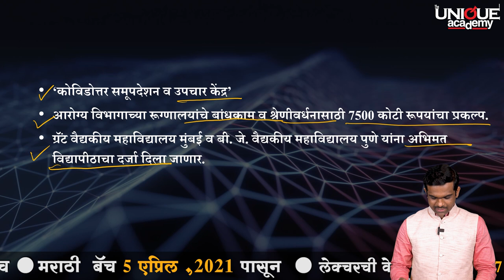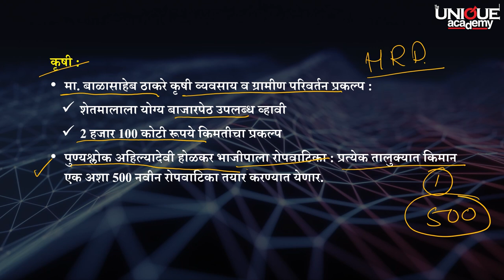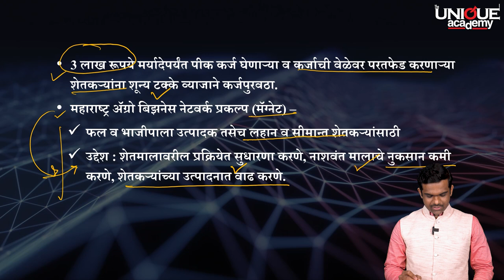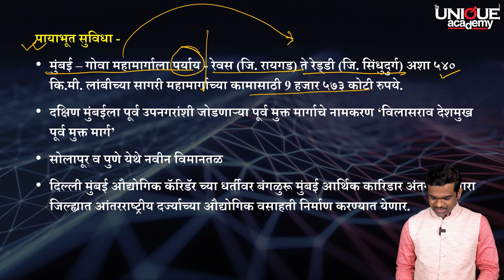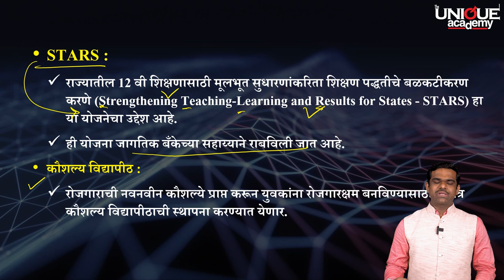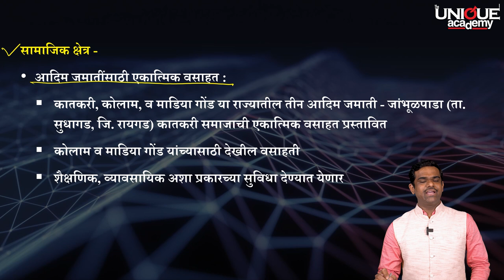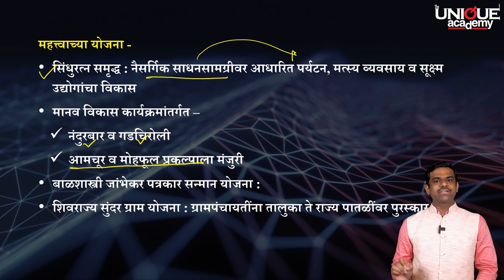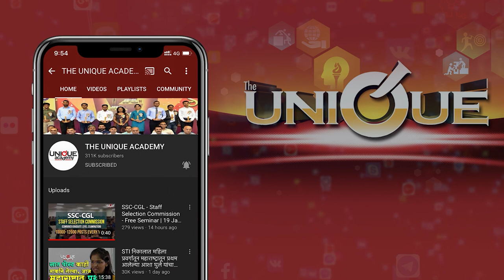Bulletin of Unique Academy | महाराष्ट्राचा अर्थसंकल्प 2021-2022 | COVER STORY - SATISH DESHPANDE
📘 युनिक बुलेटिन एप्रिल - 2021 प्रसिद्ध झाले.

UPSC, MPSC व इतर सर्व स्पर्धा परीक्षांसाठी अत्यावश्यक असलेले विश्वासार्ह मासिक युनिक बुलेटिन.

📝 'युनिक बुलेटिन' एप्रिल 2021 चे अंतरंग.

✅ चालू घडामोडींची तथ्य (Facts), संकल्पना (Concepts) आणि विश्लेषण (Analysis) या स्वरुपात मांडणी करणारा दर्जेदार अंक.
✅ नियमित सदरांसोबतच कव्हर स्टोरीजमध्ये

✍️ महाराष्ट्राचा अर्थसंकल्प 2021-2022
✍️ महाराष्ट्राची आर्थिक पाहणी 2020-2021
✍️ सोशल मीडियासाठी आचारसंहिता
✍️ विषामतेचा विषाणू: OXFAM अहवाल

✅ अशा विविध विषयांसंदर्भात विश्लेषणात्मक मांडणी.

✅ ‘गव्हर्नन्स : राज्यकारभारातील प्रयोग’ या सदरात आयपीएस अधिकारी मोक्षदा पाटील यांचा लेख.

✅ ‘तज्ज्ञांची मार्गदर्शन मालिका’ या सदरात राज्यसेवा मुख्य परीक्षा पेपर 1 ‘इतिहास’ याविषयी अभ्यासाची योग्य दिशा कशी असायला हवी, हे सांगणारा लेख.

✅ चालू घडामोडींचे परीक्षाभिमुख दृष्टीने आकलन व्हावे, अभ्यासाला योग्य दिशा प्राप्त व्हावी यासाठी बुलेटिनचा अंक उपयुक्त.

📕 बुलेटिन ऑफ युनिक अॅकॅडमी मिळवा ई स्वरूपात... !

📚 एप्रिल 2021 ते मार्च - 2022

💰 वार्षिक वर्गणी - 220 रु.

📌 टीप - पीडीएफ मॅगझिन केवळ आमच्या अँड्रॉइड अॅपवर पाहिले जाऊ शकते, प्ले स्टोअरमधून द युनिक अॅकॅडमी चे अँड्रॉइड अॅप डाउनलोड करा आणि आपली सदस्यता घेतलेला कोर्स पाहण्यासाठी अ‍ॅपमधील पीडीएफ कोर्स विभागात भेट द्या.

📱 युनिक बुलेटिन मासिक उपलब्धतेसाठी व माहितीसाठी संपर्क.

स्पर्धापरीक्षा तयारी

देवा जाधवर इयर बुक 2021

Unique MPSC Mukhya-4 Vidnyan va Tantradnyan Vikas